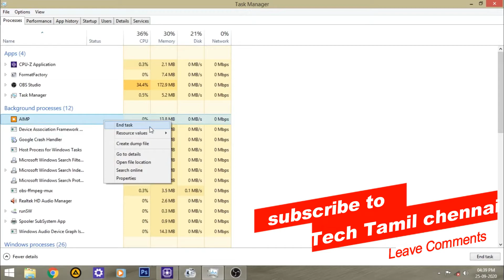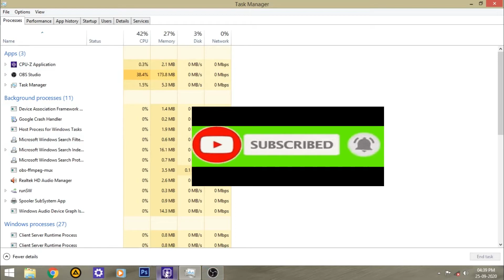How to stop background process in windows pc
About this video Helping for stop the background process in your windows pc windows 8